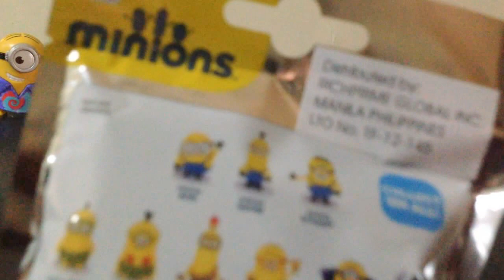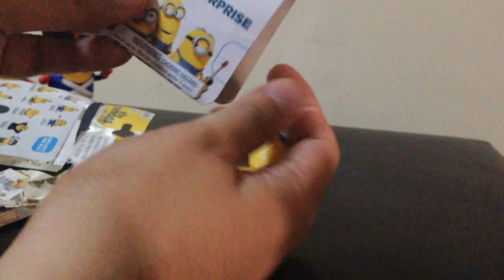Minions Movie Biind Bag - Two packs of new toys!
It's a blind bag from the Minions movie. We will open two blind bags and find out what we got!